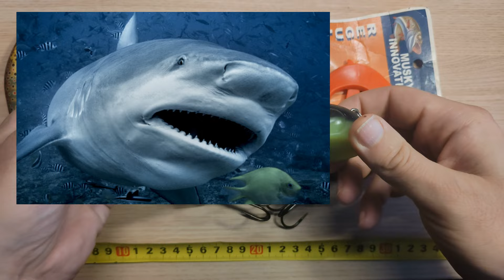ВСЕ о размерах БУЛЬДОГОВ (BULL DAWG) и актуальных моделей МЕДУЗ (MEDUSSA) для ловли щуки. Сравнение.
Тайм-коды:
Джеркбейт Bull Dawg 00:00
Теория о присхождении названия Bull Dawg 00:39
О мальчиках и девочках 02:18
Musky Innovations Spring Bull Dawg 02:41
Musky Innovations Regular Bull Dawg 03:36
Musky Innovations Magnum Bull Dawg 04:03
Musky Innovations Super Magnum Bull Dawg 05:02
Musky Innovations Monster Magnum Bull Dawg 05:44
Визуальное сравнение всех моделей 05:52
О Медузах (Chaos Tackle Medussa) 06:40